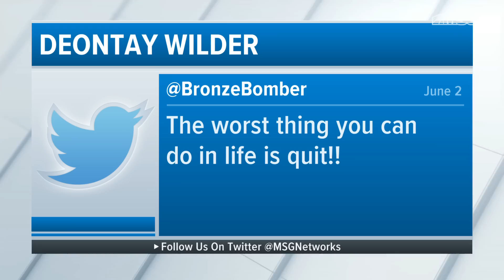How Andy Ruiz Jr. Upset Anthony Joshua | MSG 150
The MSG 150 crew breaks down the shocking upset at Madison Square Garden which crowned Andy Ruiz Jr the new Heavyweight Champion defeating Anthony Joshua.